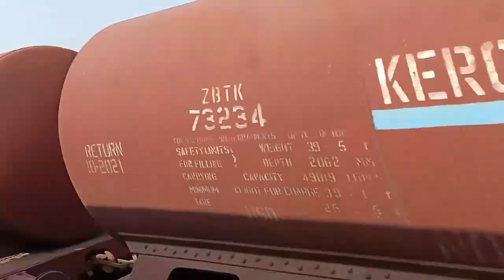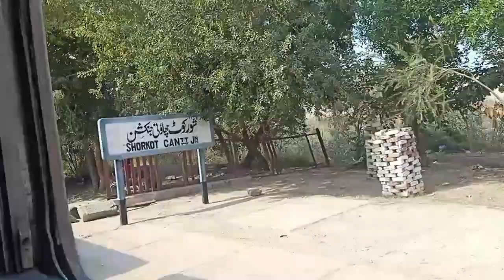28 Dn Shalimar Express HGMU 30-R 8202 Faisalabad To Khanewal Junction Full Train Journey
28-DN Shalimar Express
Lahore - Faisalabad - Karachi
GEU 40 American Locomotive
Manufectured by General Electric USA
4500 hp
3400 kW
Lahore To Faisalabad full Journey
In This Video Lahore Railway Station To Faisal Abad Railway Station. The Train Passing On Lahore Junction Railway Station To Badami Bagh , Shahidrah Junction, Qilla Sheikhupuraa Junction, Faroqabad  Railway Station, Chak Jhumra Railway Station, Faisalabad Dry Port And Faisalabad Railway Station
Faisalabadi vlog
Faisalabadi
Vlog
Best vlog channel
How to vlog
Cooking
Best cooking channel
Low budget cooking
How to start vloging
How to start cooking
Best train of pakistan
Karakram express
Karakoram express
Pakistan express
Sir syed express
Sirsyed express
Rehmanbaba express
Rehman baba express
Cooking
Cheese cake
Crushed pickle
How to turn engine
Mint margrita
Strawberry margrita
Cattle market
Bakra eid
Qurbani
Cattle market faisalabad
Gujrat
Sirsyed express
Train
Pakistan train
Strong whistle
Shorts
Jet sound
Hafizabad
How To Create An Awesome Video About Train At Station
Amazing scene
Fast and furious
Green line express
Aaloo and cheese paratha
What a paratha
Race of trains
This Is Your Brain On Express Train At Station
Shalimar Train At Faisalabad: A Simple Definition
Pakistan train
Strong whistle
Shorts
Heavy Rain With Fast Train || @Pakistan Trains PR || Best Train Journey With Best Memories || Train Route Rawalpindi To Karachi Cantt Railway Station Via Lahore Junction Railway Station Khanewal Junction Railway Station MultanCanttRailwayStation RohriJunctionRailwqyStation hyderabad To Karachi Cantt Railway Station
HGMU ( shalimar express )
# Multanrailwaystation
Multan To Lahore Full Journey in 27 Up Shalimar Express with HGMU 30-R 8226 |Train Vlog , Review 110KM/H